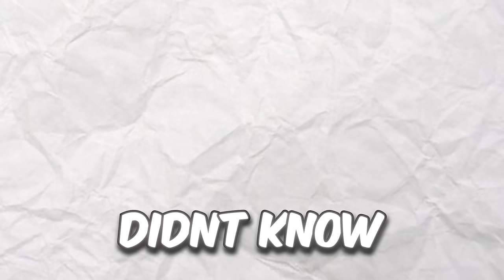Silver to Unreal SPEEDRUN (Solo Console Ranked)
00:00 - intro
00:16 - Unranked
00:33 - Silver 1
01:35 - Silver 2
03:09 - Silver 3
04:09 - Gold 1
05:11 - Gold 2
06:57 - Gold 3
08:20 - Plat 1
10:29 - Plat 2
11:52 - Plat 3
13:49 - Diamond 1
16:14 - Diamond 2
21:14 - Diamond 3
26:00 - Elite
31:14 - Special News
32:03 - Champion
41:59 - The game! (UNREAL)

use code gloomzy